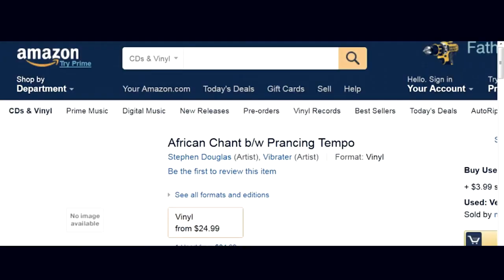Soca Artist Miguel Maestre Talks Toronto Carnival aka Caribana & Soca vs Calypso & G.OA.T. Artists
Toronto Soca Artist Miguel Maestre prepares for that special time of year again in his city. The return of live events in Toronto has everyone anticipating the iconic Caribana aka Toronto Caribbean Festival. As everyone is in celebration mode, Maestre has cooked up a new single entitled "Toronto."

In an exclusive interview with WorldWide Entertainment TV, Miguel Maestre breaks down his love for the Trinidadian culture and explains how he fuses it with his Toronto heritage.

We learn the difference in the genres of Soca and Calypso with his own top 5 dead or alive list and more.

With all the excitement and high anticipation surrounding the return of Carnival events comes brand spanking new Soca music. Singer-songwriter Miguel Maestre has released a new 2022 track dedicated to his hometown and its unmistakable festival vibe; the song is aptly titled ‘Toronto’. Although born in Canada, Miguel Maestre was raised by two Trinidadian parents who kept his heritage as well as Caribbean music at the centre of his life. After many years of performing on the Soca and Parang circuits and being fully immersed in the culture of the region, he pays musical tribute to his Canadian-Caribbean upbringing with his latest offering ‘Toronto’.

Miguel Maestre pays musical tribute to his Canadian-Caribbean upbringing with his latest Soca offering ‘Toronto’ The new groovy Soca single positively highlights the unique facets of its namesake city and the festive, cultural norms of its population, especially during the lead up to North America’s largest Caribbean festival i.e., Toronto Caribbean Carnival (formerly known as Caribana). Maestre shared, “This is a song for all Soca Music fans, all masqueraders and lovers of Carnival, and all our Caribbean people in Toronto. It’s a special song because it features our Toronto Carnival and all those who partake in it. Toronto is known as a Mecca of Soca yet we don’t have enough music coming out from here. I wrote this song because I felt the city needed a Soca anthem to call its own, something that we could be proud of, sing along to and be a part of.”

Toronto was written by Maestre, Rich ‘Shan’ Persad & Chris Petitti and co-produced by Shan and Maestre. The track’s relatable lyrics, theme and singable hook lines have so far garnered positive reviews from listeners (especially those familiar with Toronto’s unique Carnival experience and eager for the return of the annual summer tradition after a 3-year absence).

Miguel who wears many hats in the music industry such as Singer, Songwriter, Musician, Producer and Audio Engineer has always advocated for further collaboration among Canada-based Caribbean creatives and for more cohesion among the industry stakeholders (artistes, DJs, promoters, etc).

With this latest single, he aspires to unite all Soca lovers in the city known as ‘The Six’ and shared “Toronto this one’s for you. We love Soca, we love our culture, we love the Caribbean. This one represents our city and our Caribbean Carnival, one of the biggest carnivals in the world, and this one will have you jumping and waving for the rest of the summer.”

‘Toronto’ released by One Love Nation Inc. is available on all major digital streaming platforms.

Maestro has been invited by the largest band in the festival, LOUIS SALDENAH, to perform “Toronto” on their trucks during the Toronto Caribbean Carnival (formerly known as Caribana

On July 27 Meastre will be hitting the Toronto Carnival “Fete Market” Stage

Listen to “Toronto”